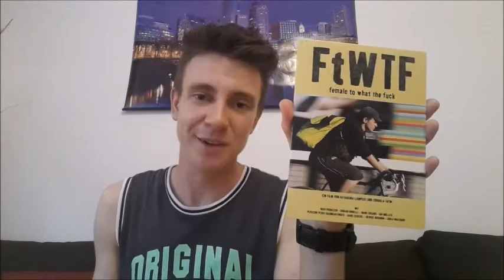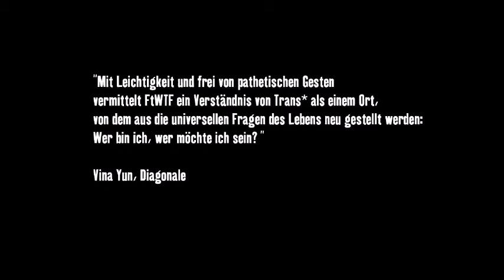Trans* Doku Review - "Female to What the Fuck"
Eine wiener Trans* Doku, die sehr interessante und bahnbrechende Ansätze zum Thema Geschlecht eröffnet.